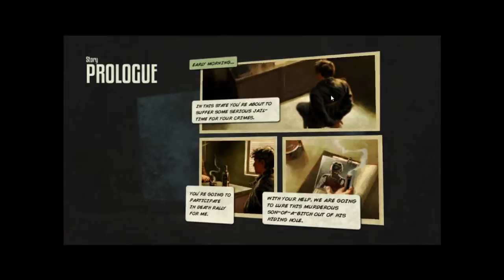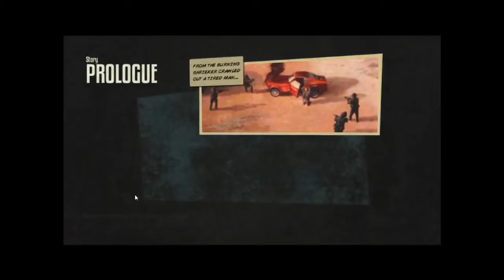KrigarNooben tar en titt på: Death Rally